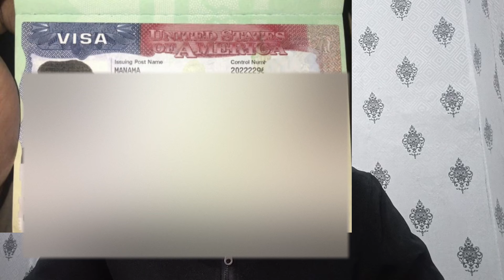how to take america visa full detail